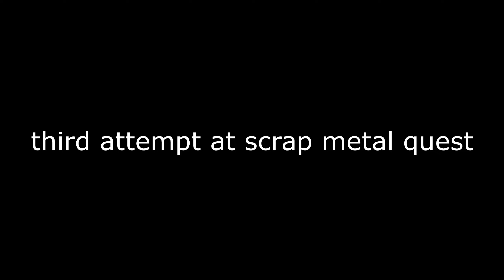"Yah F*ggin Cheater" Zero to Hero?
checked tags and saw streamer, lul i guess clicking fast = cheats